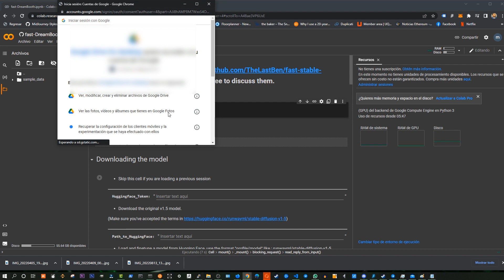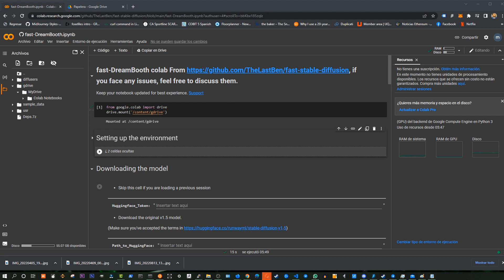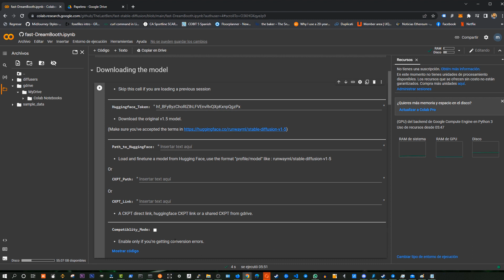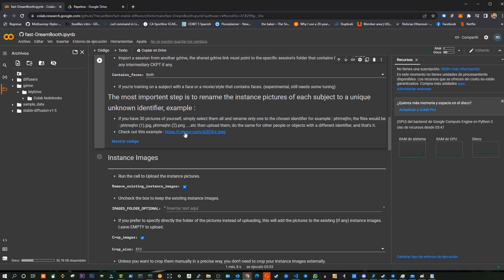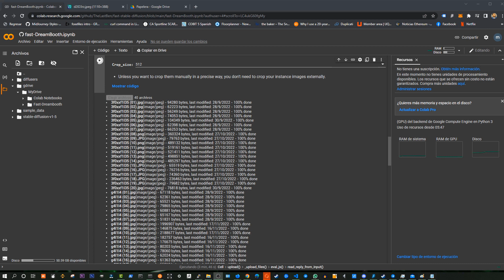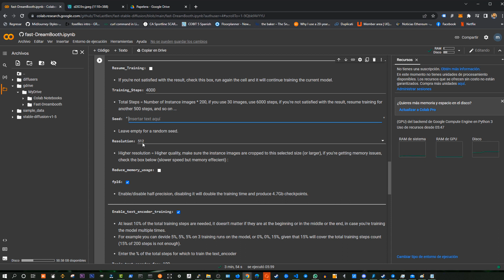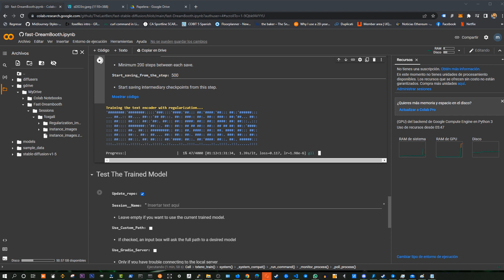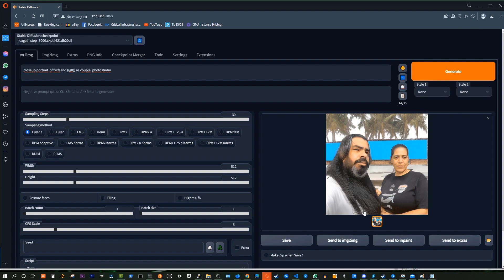🎨 Dreambooth Múltiples conceptos sin GPU 🎨 - Stable Diffusion - Entrena tu propia IA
En este video, te mostraremos cómo utilizar la herramienta Dreambooth Múltiples conceptos sin GPU para entrenar tu propia inteligencia artificial con la técnica de stable diffusion1.5. Con esta herramienta podrás enseñarle al modelo de IA a crear múltiples conceptos, como por ejemplo, la cara de varias personas. Sin necesidad de contar con una GPU potente, podrás entrenar tu propia IA y generar conceptos únicos y personalizados. Aprende a sacar el máximo provecho de esta herramienta en nuestro video completo. No pierdas la oportunidad de descubrir cómo crear tus propios conceptos con esta herramienta innovadora. ¡Asegúrate de ver el video completo!

USDT Wallet - TRX Tron (TRC20).
TFX6eRGa7KGnKrKTnbzgPJ9PpAvCFbgx26